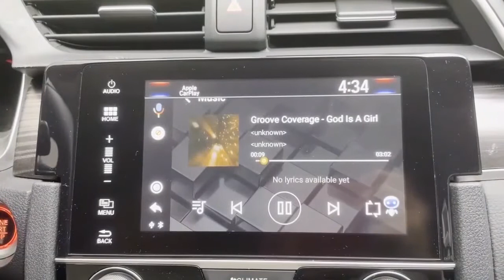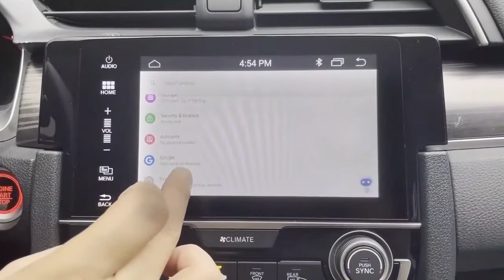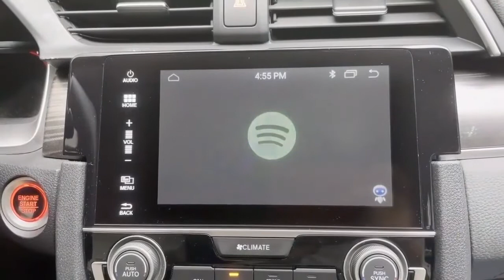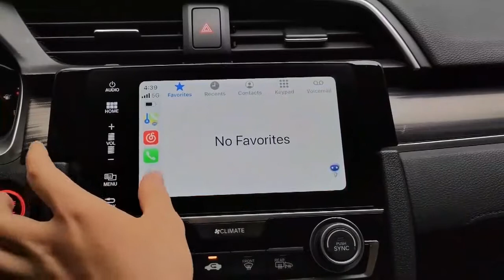px6 carplay ai box android 9.0 HDMI output 4+64GB for Original Carplay System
add android system menu into oem factory car screen which is built in carplay function .

1.Available the apps such as Google Store, YouTube, Netflix with original carplay!
2.AI Android BOX For Original Carplay System
3.process chip  : Android 9.0 px6  6core
4.Available only for vehicles with original usb  carplay system.
5.No need to install as it is connect via USB port. (*Some vehicles may require an external GPS module & installation.)
6.Available the Google store.
7.Available the video applications such as YouTube and Netflix.
8.Controlled by OEM touch function, or OEM controller, buttons.
upport the high resolution same as original image quality.